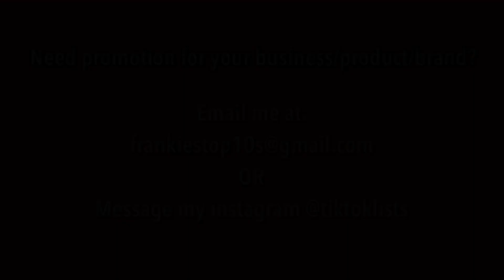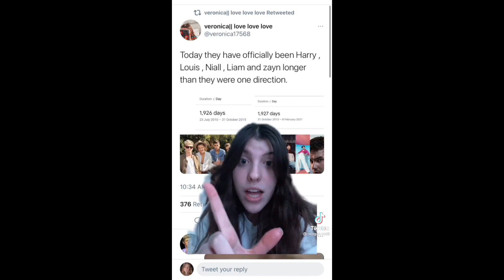‘That’s Some Bullsh*t’ TikTok Compilation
👇👇👇 GROW YOUR TIKTOK AND BECOME FAMOUS
— and get started!